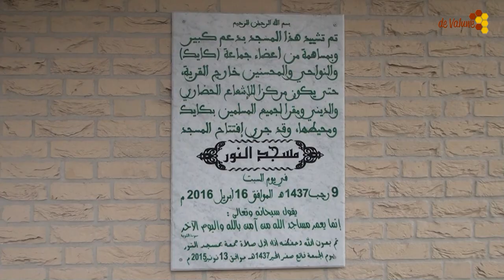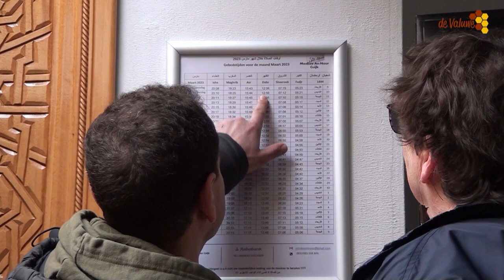Marokkaanse braderie in An-nour moskee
Marokkaanse braderie in An-nour moskee. Opbrengst is voor de slachtoffers van de aardbeving in Syrië en Turkije.